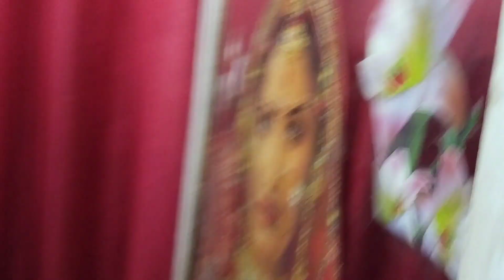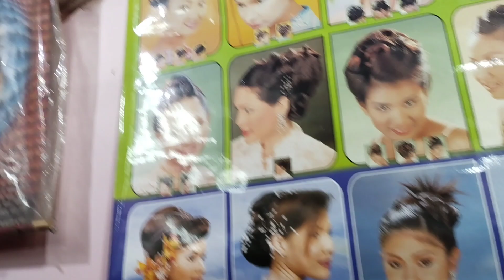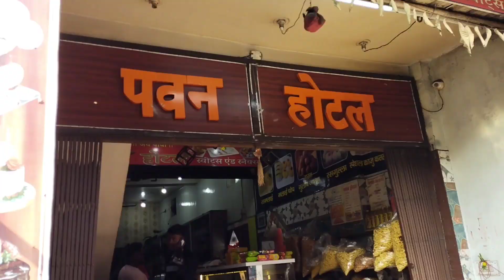long hair vs short hair